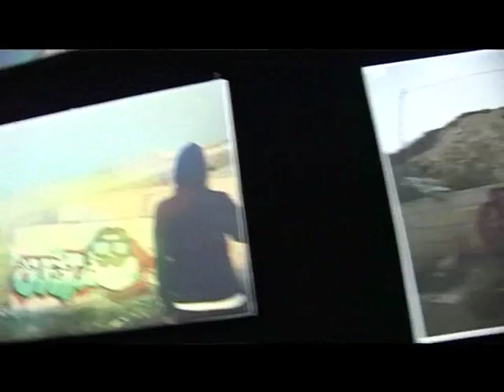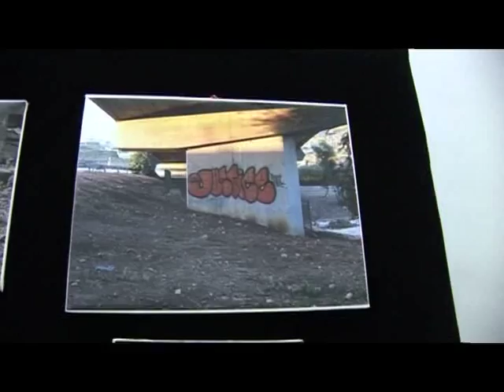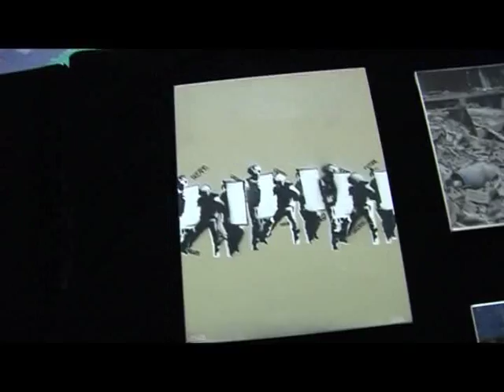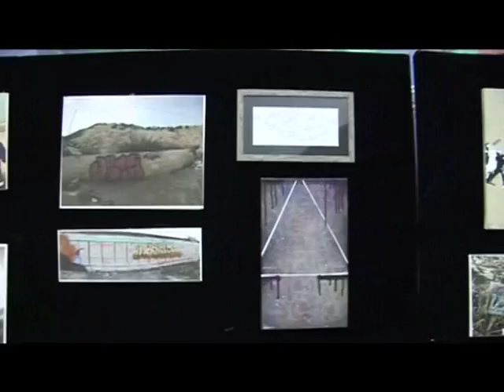موهبة رسم " سامي خاروف "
موهبة سامي خاروف في فن الرسم على جدران وغيه من الرسومات
تصوير : رامي صفران
مراسلة : لارا بركات
مونتاج : منذر خوالدة
اشراف : منذر خوالدة
اشراف عام : هانيا البيطار